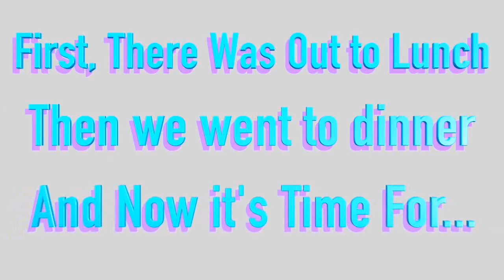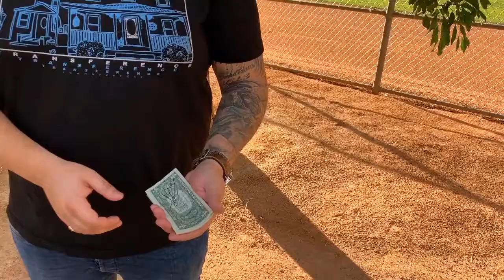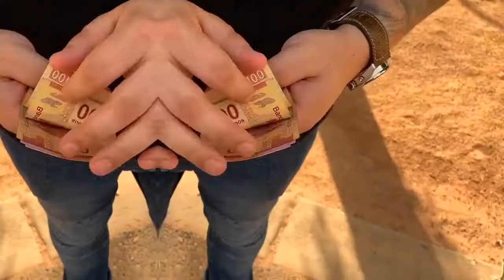Midnight Breakfast - The Other Brothers